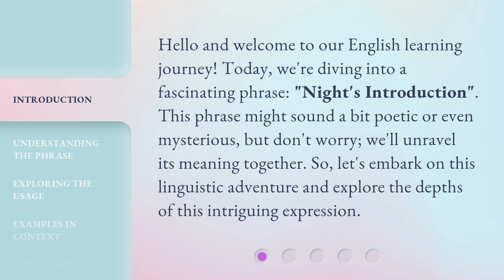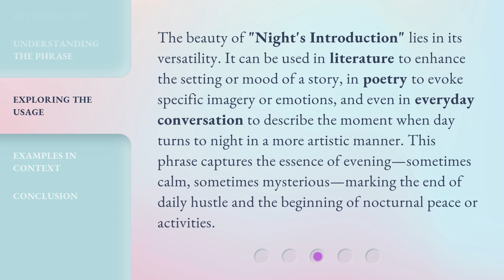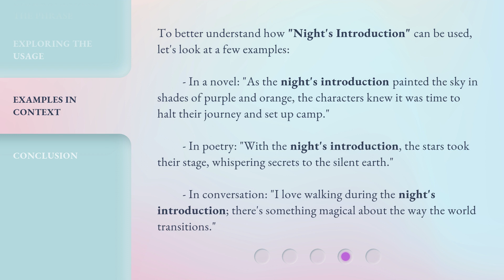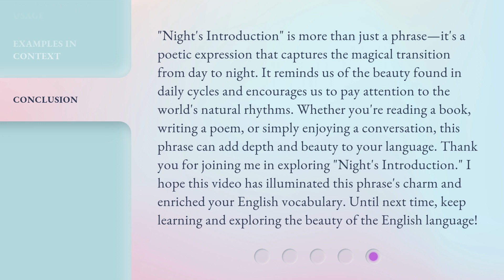Unlocking the Mystery of "Night's Introduction"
Cracking the Code: Night's Introduction Revealed • Join us as we uncover the secrets behind the enigmatic 'Night's Introduction' and discover its true meaning. Get ready to be amazed!

00:00 • Introduction - Unlocking the Mystery of "Night's Introduction"
00:31 • Understanding the Phrase
01:13 • Exploring the Usage
01:46 • Examples in Context